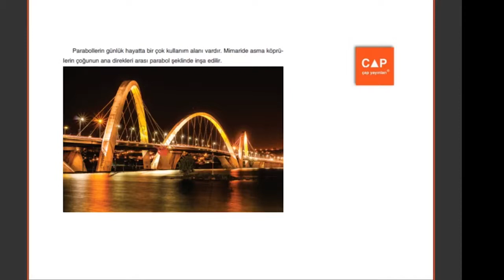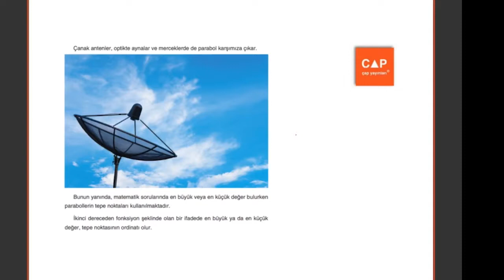Çap Yayınları Fonksiyon-2 Konu Anlatımlı Soru Çözümleri - Parabol Uygulamaları Sayfa 42